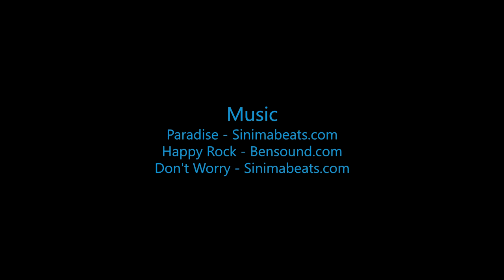Skydive B.I.G - Ryan